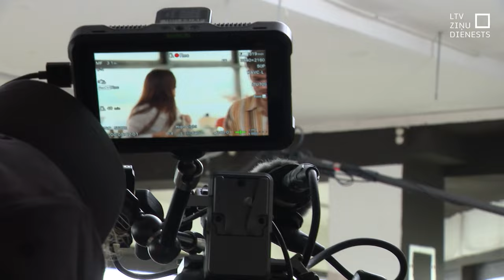Top filma par LTV darbinieku pieredzēto 1991. gadā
Pārmaiņu laiks ne tikai Latvijai un pasaulei, bet arī cilvēkiem. Janvāra barikādes, augusta pučs – to piedzīvoja arī Latvijas Televīzijas darbinieki. Un tieši par viņu pieredzi top filma ar nosaukumu “Baltijas Bābele”.